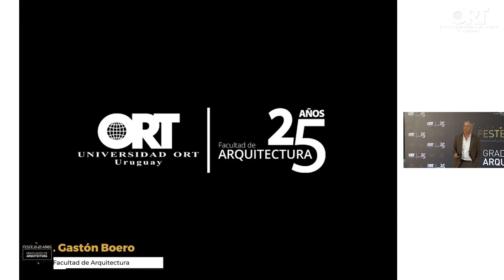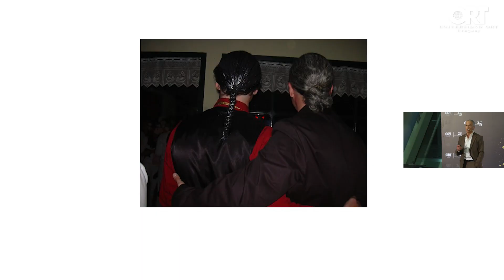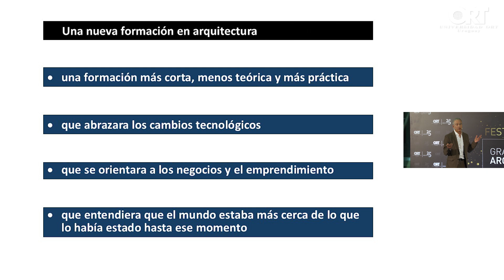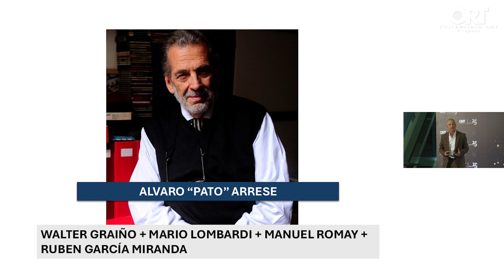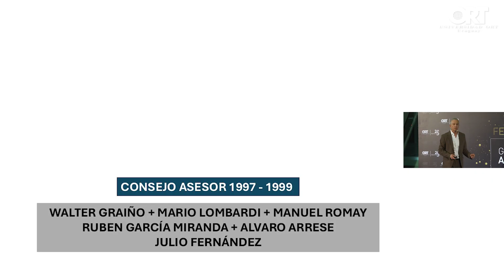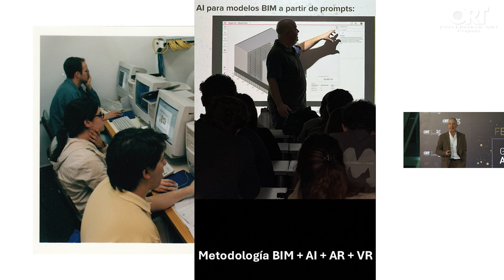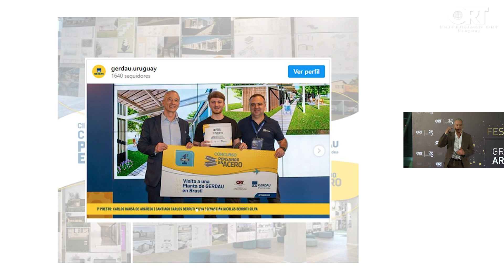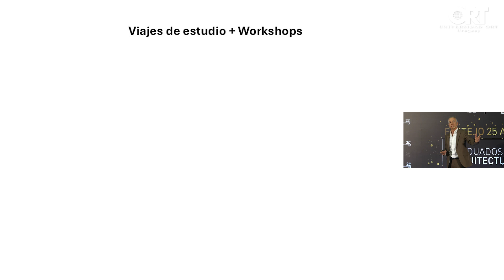Festejo 25 años, graduados de Arquitectura | Acto completo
El miércoles 25 de setiembre de 2024, la Facultad de Arquitectura de la Universidad ORT Uruguay conmemoró sus 25 años de excelencia académica y compromiso con la sociedad en un emotivo evento realizado en el segundo piso del Aeropuerto Internacional de Carrasco.

Entre graduados, docentes, colegas, amigos y familiares, una auténtica multitud se reunió para celebrar un cuarto de siglo dedicado a la formación de profesionales innovadores y líderes en el campo de la arquitectura en Uruguay y el mundo.